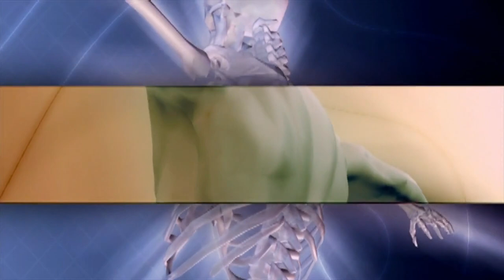FISSURRE ANALE clip officiel 2019 musique parodie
Sur une petite musique electro rock ...

Merci

Starpy production

Son
Starpytek